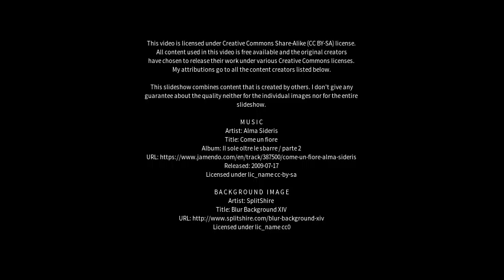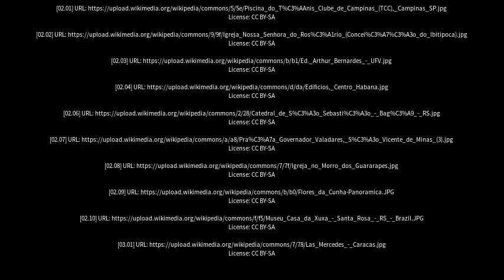Best places to visit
Best places to visit - Monte Alegre de Minas (Brazil) Best places to visit - Slideshows from all over the world - City trips, nature pictures, etc.